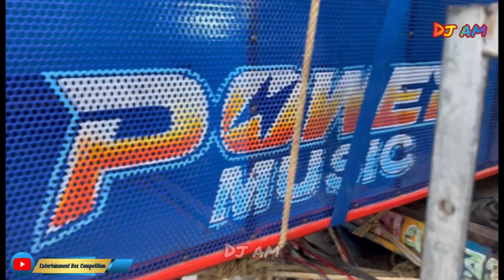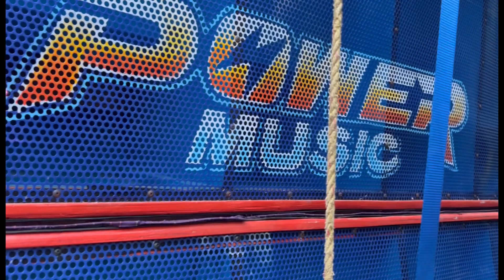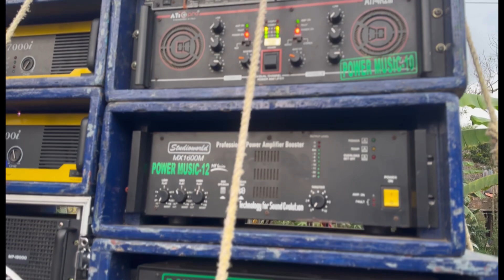Power Music🔥খাগদাতে শুরুতেই ভুমিকম্প করছে॥Kali Puja Box Competition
Power Music 🔥Khagda Box Competition ||